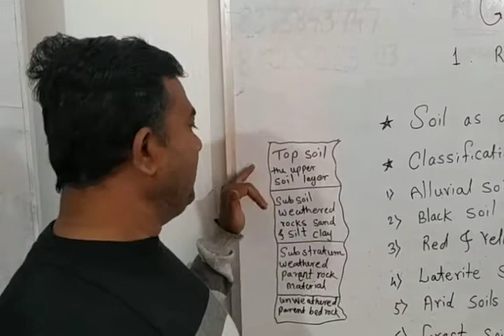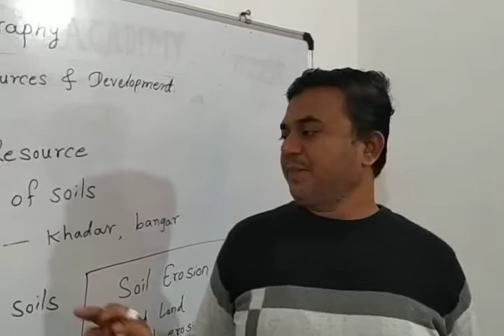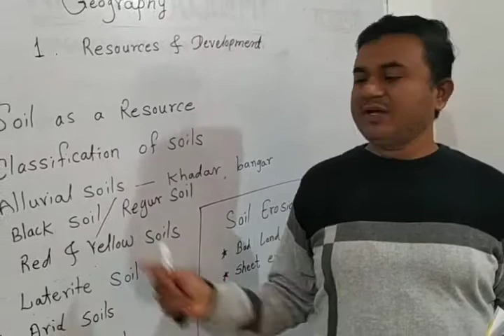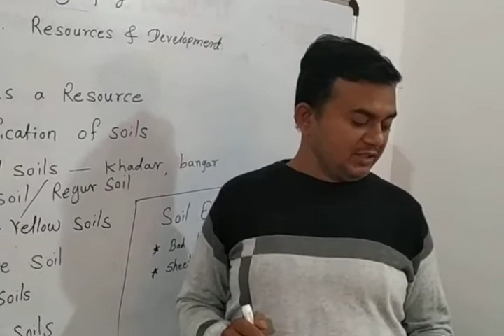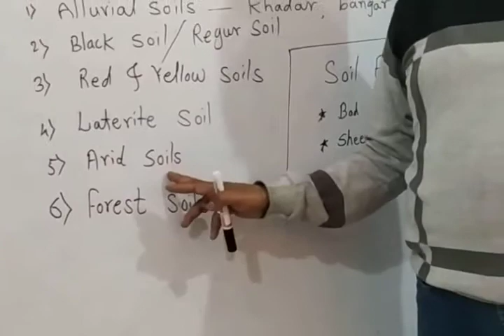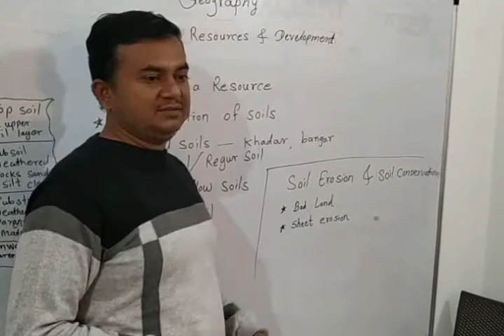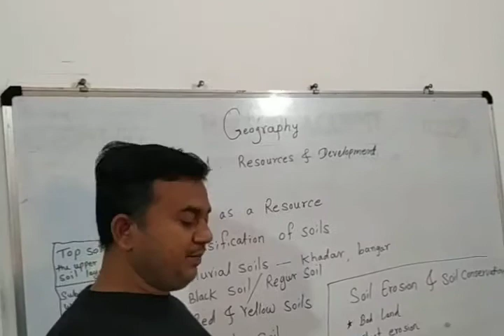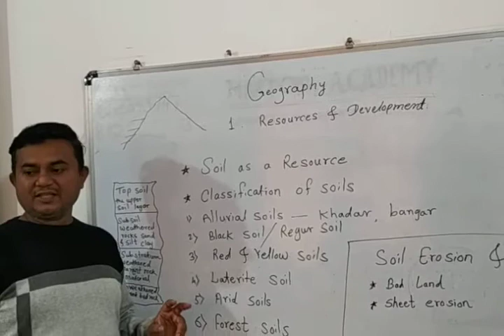Session 3, 10 CBSE Geography, Chapter 1, Resources and Development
Classification of soil, soil erosion and conservation.